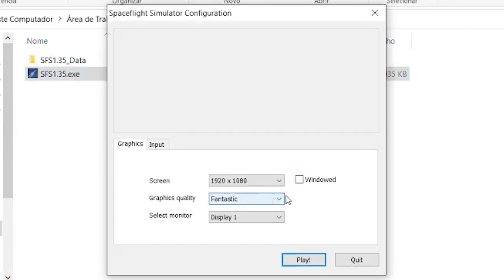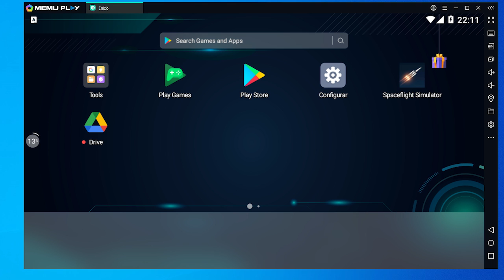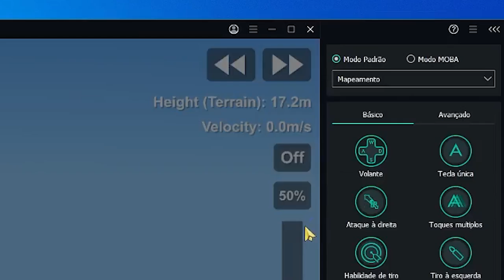COMO INSTALAR o Spaceflight Simulator no COMPUTADOR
Hoje eu vou ensinar a como instalar o Spaceflight Simulator no computador